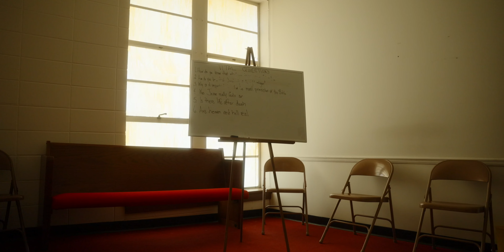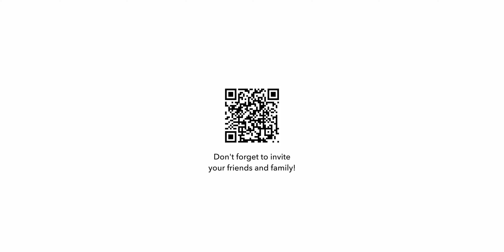Victory City Church | Ministry Highlight | Sony Fx3